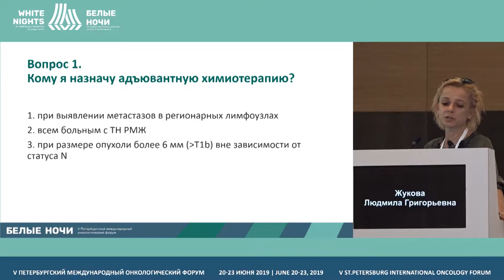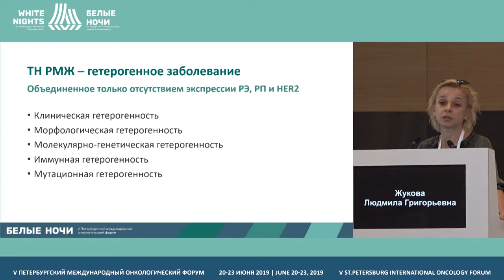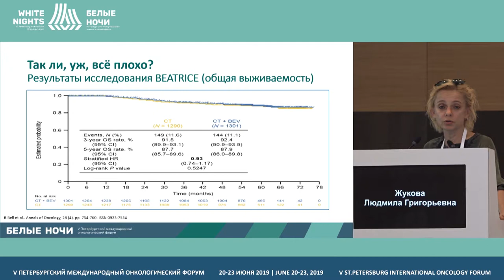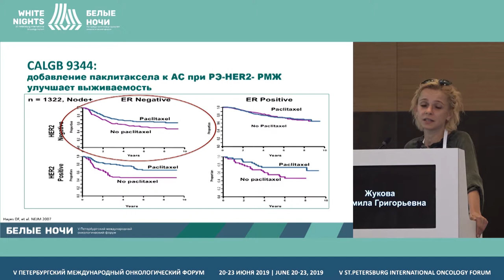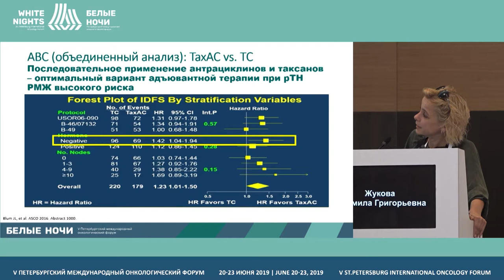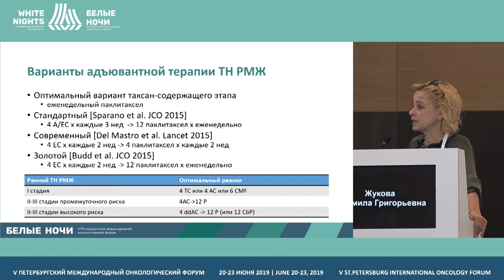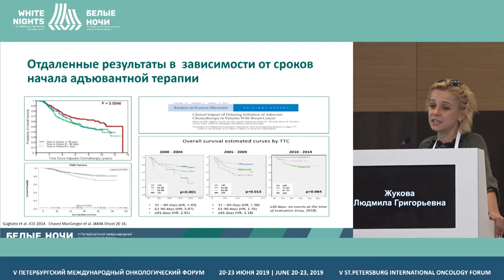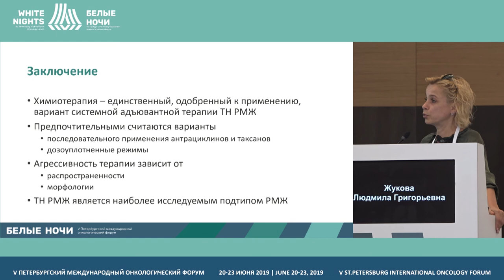Выбор адъювантной системной терапии трижды негативного РМЖ (Жукова Л. Г.)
Жукова Людмила Григорьевна, ГБУЗ Московский Клинический Научный Центр имени А.С. Логинова ДЗМ, Москва